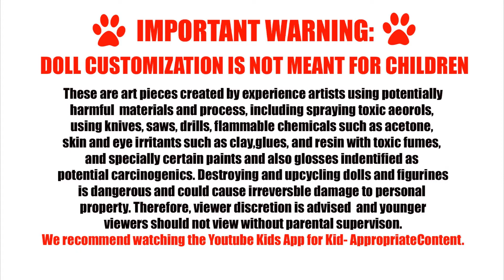Sparkle the Fairy : Fantasy Series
Finally a new video of my latest doll custom. I based this as an intended doll for my lantern concept, but once again I change it. I just have here sit on a moss instead.